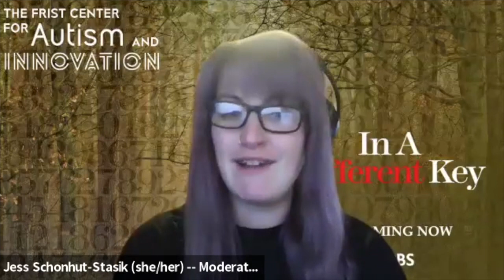Webinar 1: Timely Topics in Autism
In this webinar I am joined by Dr. Teresa Vasquez, Tim Vogus, and Hari Srinivasan, as we discuss timely topics approached during the documentary In A Different Key, available on PBS.